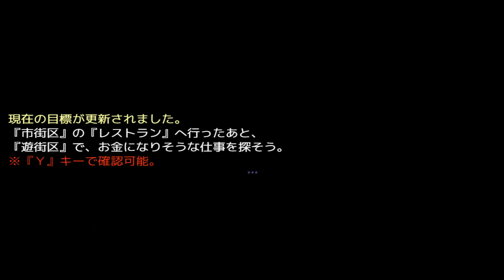リズとロゼの工房 (体験版 DEMO Gameplay) #4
リズとロゼの工房 ～ 借金姉妹の工房日誌 ～ (体験版)
サークル : AQ organization

【アイテム調合RPG!】
辺境の村に暮らしていた若き錬金術師の双子姉妹――『リズ』と『ロゼ』。
幼い頃から厳しい訓練を課せられてきた2人は、両親が行方不明になる
と自堕落な生活を送っていた。

[Doujin Game] / 【同人ゲーム】